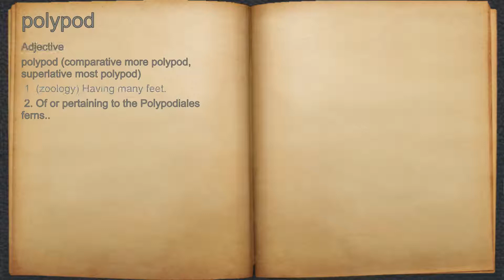What does polypod mean?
A spoken definition of polypod.

Intro Sound:
Typewriter - Tamskp